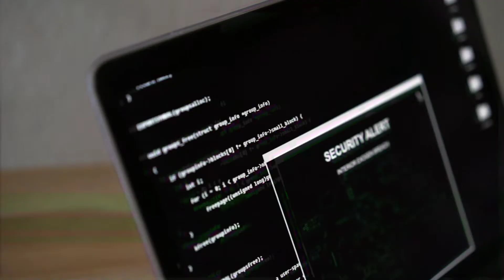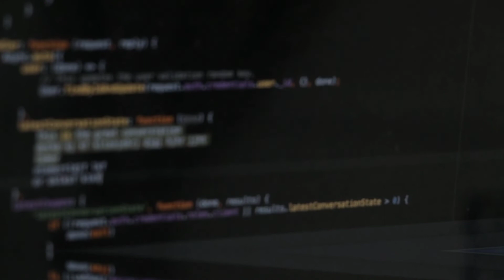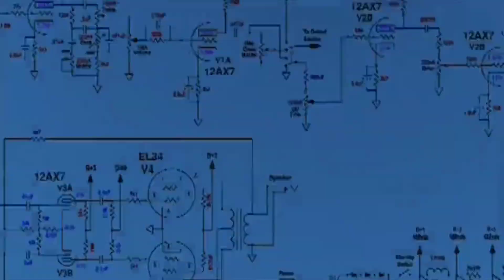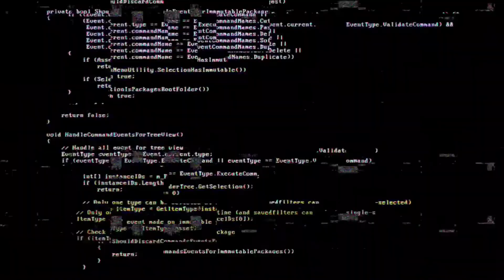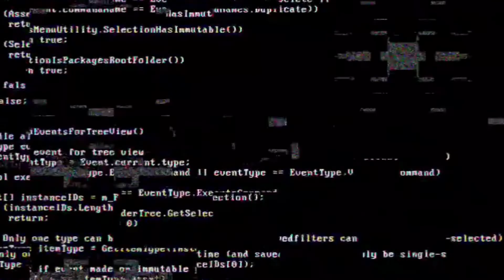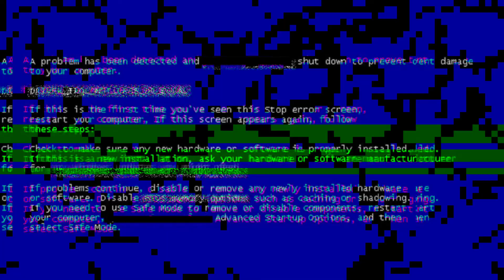CELL PHONES ARE HACKED? | PEGASUS EXPLAINED IN TAMIL| SPYWARE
PEGASUS SOFTWARE EXPLAINED IN TAMIL

Hi friends. Welcome you all to our Daily Dose community. Here we are discussing about interesting known and unknown facts in this Channel

                   In this video we are Explaining the PEGASUS software and it's activities of spying the information of a person's mobile.